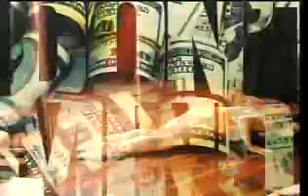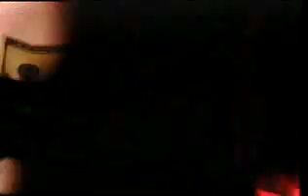The Man Cave Tv Show 04-04-2015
Man Cave Tv Show Featuring Gary Wilcher
Guest: Moses Carroll "King Of Pole"
Guest: LaTonya Sampson